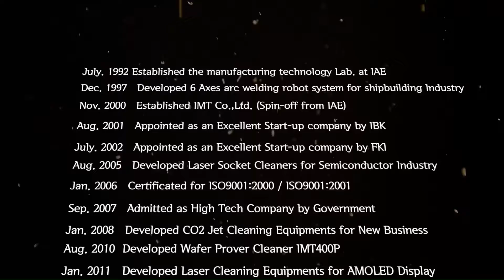KP-A242 : CO2 MicroJet Cleaner